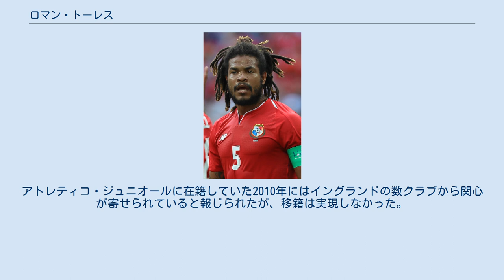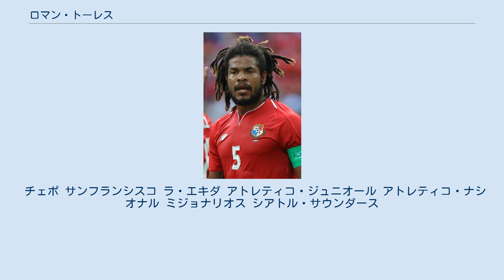ロマン・トーレス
ラ・エキダの選手
インテル・マイアミCFの選手
ロマン・アウレリアーノ・トーレス・モルシージョ（Román Aureliano Torres Morcillo 、1986年3月20日 - ）は、パナマ・パナマ市出身のサッカー選手。
サッカーパナマ代表。
インテル・マイアミCF所属。
 チェポFCでデビューし、主に母国パナマやコロンビアのクラブを渡り歩いた。
アトレティコ・ジュニオールに在籍していた2010年にはイングランドの数クラブから関心が寄せられていると報じられたが、移籍は実現しなかった。
2011-12シーズン冬の移籍市場ではノッティンガム・フォレストFCが獲得に動いていると報じられたが、同様に実現しなかった。
 2015年8月、シアトル・サウンダーズFCに移籍。
 各年代を通じてパナマ代表の中心選手として活躍。
ユース年代では、2005年にワールドユース選手権に参加した。
 2005 CONCACAFゴールドカップの南アフリカ戦でフル代表デビュー。
以来、ワールドカップ予選やゴールドカップ、コパ・セントロアメリカーナなど通算100試合以上に出場している。
2015 CONCACAFゴールドカップではキャプテンを務めた。
 2017年10月10日、2018 FIFAワールドカップ出場権をかけたコスタリカ戦で88分に決勝ゴールを決め、トリニダード・トバゴに敗れたアメリカをかわして悲願のワールドカップ出場権獲得を果たした。
本戦メンバーにも登録され、その際の体重99kgは大会に出場する全選手の中で最も重い(最軽量は乾貴士)。
 チェポ サンフランシスコ ラ・エキダ アトレティコ・ジュニオール アトレティコ・ナシオナル ミジョナリオス シアトル・サウンダース